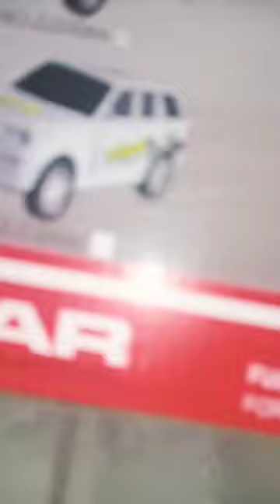Ford car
Ford Ruzzel B Daplas